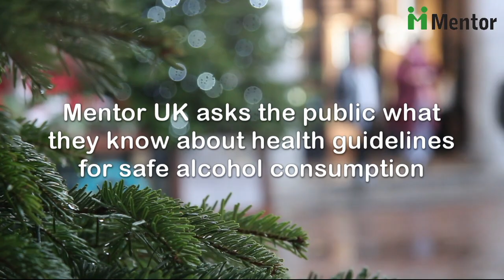What does the public know about safe alcohol consumption?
Mentor UK hits the streets of central London to speak to the public for Alcohol Awareness Week 2018, to ask what they know about recommended health guidelines of alcohol consumption.